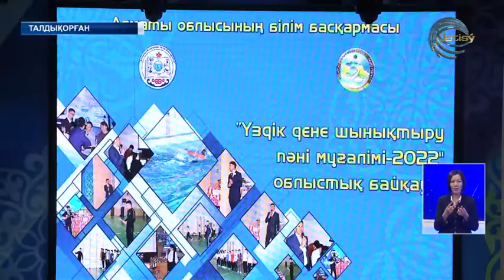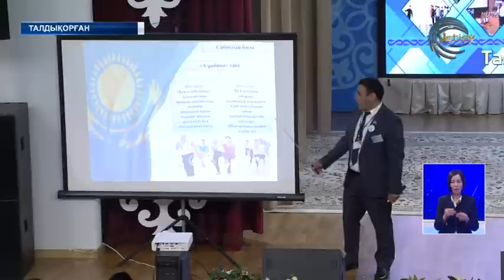Дене шынықтыру пәні мұғалімдері біліктіліктерін сынауда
Талдықорғанда "Үздік дене шынықтыру пәні мұғалімі" облыстық байқауы басталды. Оған Жетісу өңірінің аудан қалаларынан іріктеліп келген 20 ұстаз қатысып жатыр. Жарыс 4 турдан тұрады.  Біліммен біліктілігі басым болған педогог республикалық сайысқа жолдама алады.